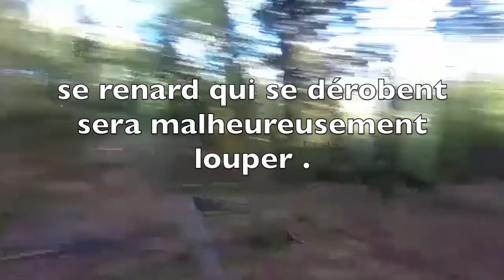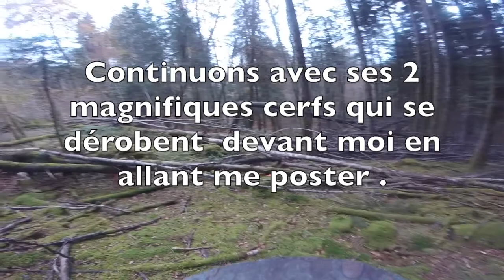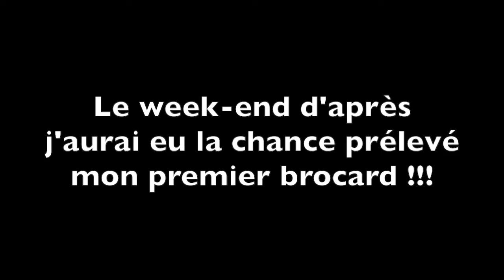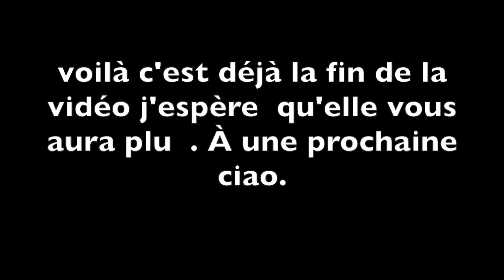chasse début de saison 2020/2021